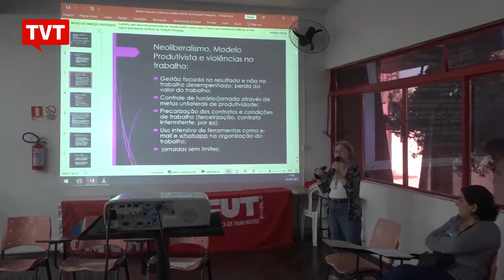Mulheres metalúrgicas de São Leopoldo reforçam luta contra assédios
Mulheres metalúrgicas realizam no último sábado, dia 3 de junho de 2023, uma roda de conversa no Sindicato dos Metalúrgicos de São Leopoldo, na região metropolitana de Porto Alegre, para debater formas de prevenir e combater os assédios nas fábricas. O evento contou com a participação da secretária da Mulher Trabalhadora da CUT-RS, Mara Weber.